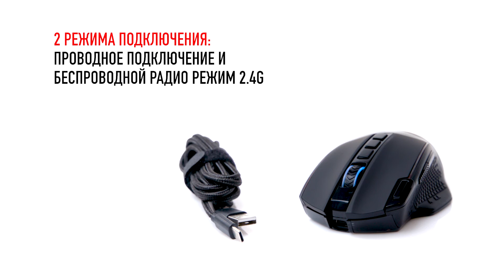Беспроводная игровая мышь Redragon ENLIGHTMENT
Мышь с лучшим на рынке сенсором Pixart 3370! Удобная форма и премиальные материалы.